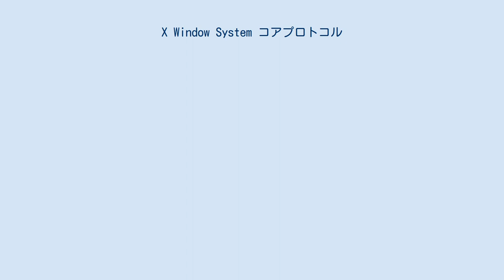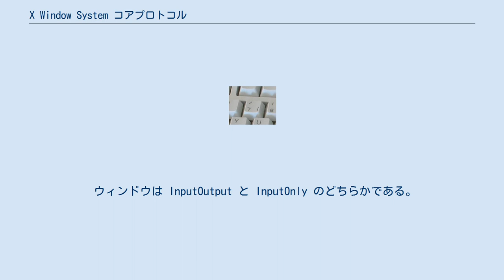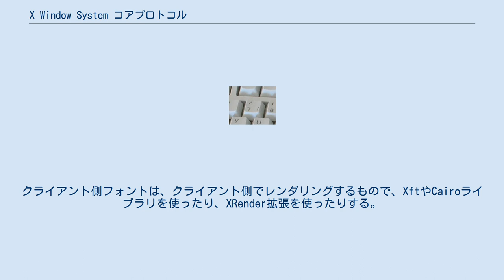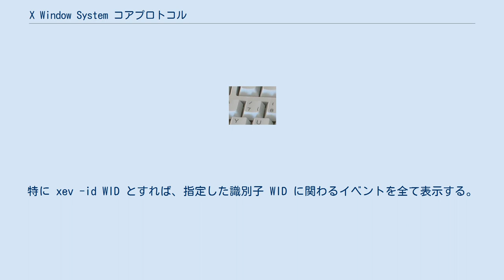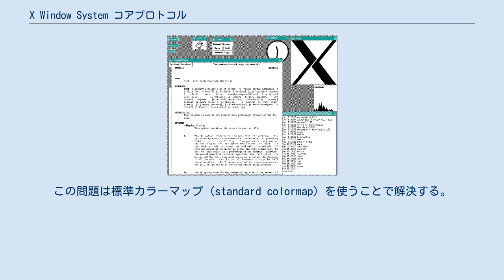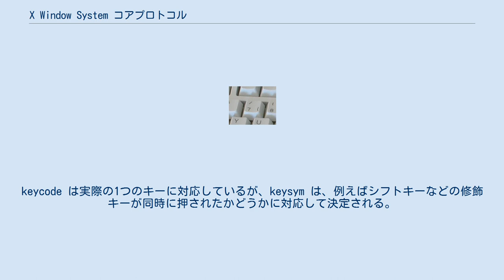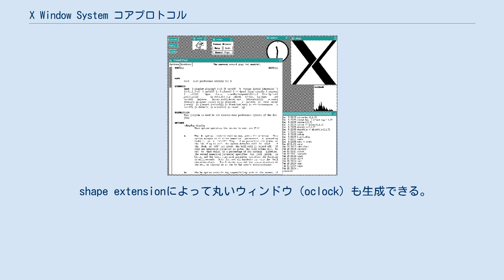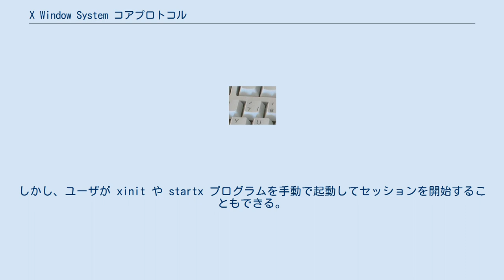X Window System コアプロトコル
X Window System ロゴ X Window System コアプロトコル（英: X Window System core protocol）とは、X Window Systemの基本プロトコルである。
X Window System はビットマップ・ディスプレイのためのネットワーク型ウィンドウシステムであり、UNIX系などのオペレーティングシステムのグラフィカルユーザインタフェースの基盤となっている。
X Window System はクライアントサーバモデルに基づき、サーバがディスプレイやキーボード/マウスといった入出力ハードウェアを制御する。
アプリケーションプログラムは全てクライアントとして動作し、サーバ経由でユーザーや他のクライアントとやり取りする。
このやり取りを規定するのが X Window System コアプロトコルである。
他にも X Window System に関連したプロトコルはあるが、それらには X Window System コアプロトコル上に構築されたものと全く別個のものがある。
Xコアプロトコルと呼ばれることもある。
 X Window System コアプロトコルでは、パケットは要求（Request）、応答（Reply）、イベント（Event）、エラー（Error）の4種類しかなく、非同期にネットワーク上を転送される。
要求パケットはクライアントからサーバに何らかの操作を依頼し（例えば、新たなウィンドウの生成）、結果としてデータを返してもらうものである。
応答パケットは、そのようなデータをサーバからクライアントに返すためにある。
イベントパケットは、サーバからクライアントにユーザーの操作やその他の事象の発生を知らせる。
エラーパケットは、サーバからクライアントに対して、要求パケットの内容を処理しているときにエラーが発生したことを知らせる。
要求パケットによって、応答パケット、イベントパケット、エラーパケットが生成される可能性がある。
しかし、それ以外ではプロトコル上はパケットの送受信の順序は指定されていない。
コアプロトコルへの拡張がいくつか存在し、それぞれに固有の要求/応答/イベント/エラーパケットが定義されている。
 X は1984年、マサチューセッツ工科大学（MIT）で生まれた（2006年現在のリリース X11 は 1987年9月に登場）。
設計者 Bob Scheifler と Jim Gettys は設計にあたっての原則として、コアプロトコルは「機構を生成するものであって、ポリシーを生成するものではない」とした。
結果として、コアプロトコルにはクライアント間やクライアントとユーザー間のやり取りが具体的には示されていない。
これらのやり取りに関する規定は別途行う必要があり、ICCCM や freedesktop.org の仕様が作成された。
また、特定のウィジェット・ツールキットを使うことで必然的にやり取りが規定される。
 サーバとクライアント間の通信は、伝送路上でパケットを交換することでなされる。
コネクションはクライアントが確立する（クライアントの起動についてはプロトコル上規定されていない）。
クライアントは最初のパケットを送信する。
これには、使用するエンディアン、プロトコルのバージョン、クライアントがサーバに期待する認証方式が指定されている。
サーバは、コネクションを受け付けるか否かを示した応答パケットを送り返すか、認証のためのパケットを送る。
コネクションが受け付けられる場合、その後のやり取りでクライアントが使うべきデータを格納したパケットが送られる。
 クライアントとサーバのやり取りの例 コネクションが確立すると、クライアントとサーバ間で以下の四種類のパケットが交換される。
 要求（Request）: クライアントがサーバから情報を要求するか、サーバに何らかの実行を要求する。
 応答（Reply）: サーバへの要求に対する応答。
全ての要求パケットに対して応答パケットが生成されるわけではない。
 イベント（Event）: サーバがクライアントに対して、キーボードやマウスからの入力、ウィンドウの移動、リサイズ、前面への露出などのイベントを知らせる。
 エラー（Error）: 要求が不正だった場合、サーバはエラーパケットを送る。
要求はキューイングされるので、要求に対するエラーは即座に返ってくるとは限らない。
 要求パケットと応答パケットは...